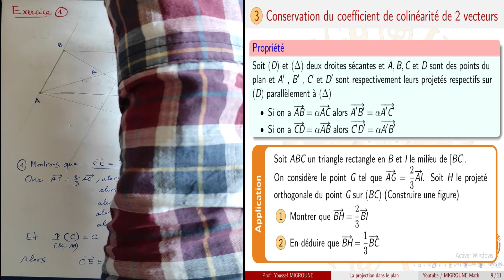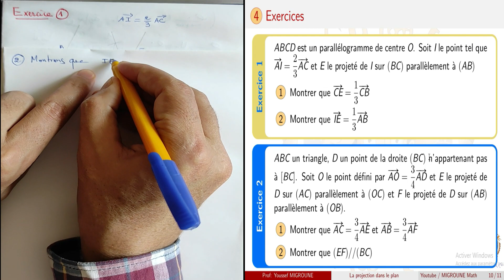TCS : La projection dans le plan ( Exercice 1 ) || الاسقاط في المستوى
Cours : La projection dans le plan